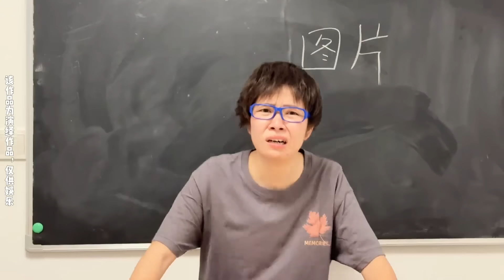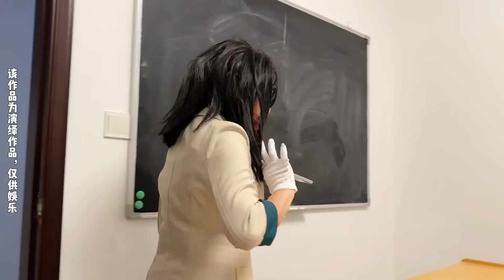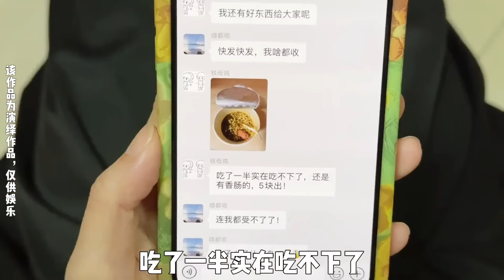林呱呱搞笑校园超长大合集（53）~一次看个够！新朋友快速补档专用~我是林呱呱【硬核妈妈丽洁】